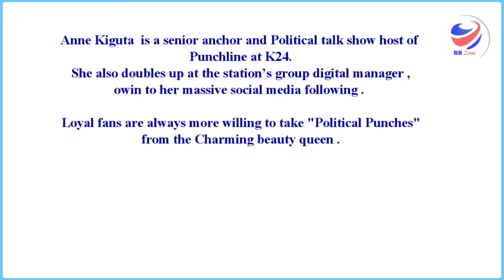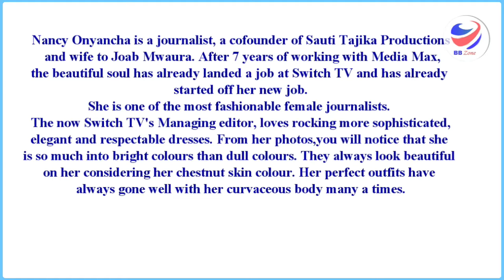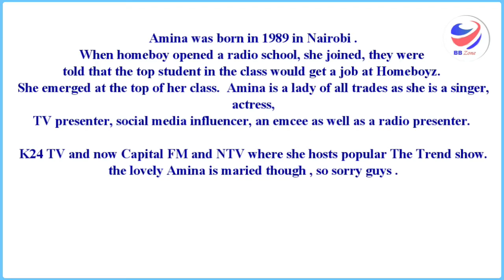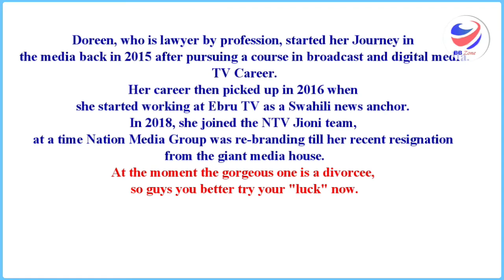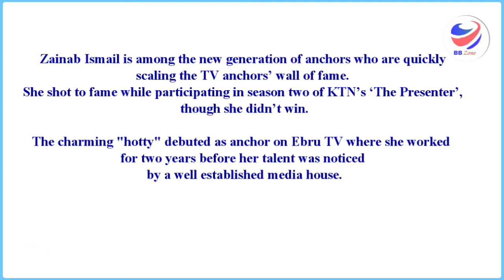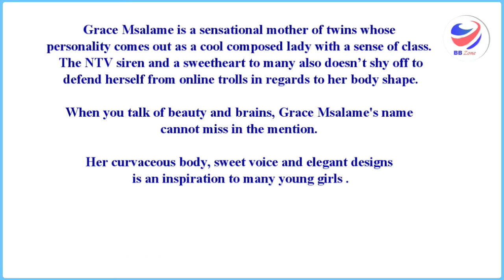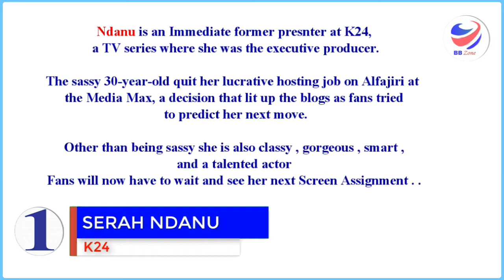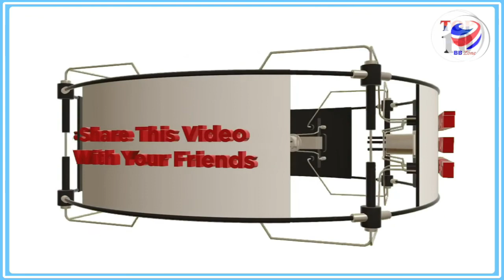MOST BEAUTIFUL KENYAN TV ANCHORS....Hottest Media Presenters - Ep 2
Hi , Welcome to BB Zone , Today we’ll be looking at the 10 beautiful rather hottest news anchors in Kenyan TV Industry , Kenyan female news anchors are entertaining and engaging, with beautiful faces to match. From Citizen TV to KTN and NTV, the newsroom has a stable of hot anchors who make the their audience drool in in awe ,last week we did episode 1 of this video ,please the links in the comments section below .

Please share you views i wanna hear your opinions ,who do you think deserves to be in the list .

This is a channel where we feature hot topics, trends about personalities and events ,  If you seek Top Hot Topics about personalities ,events, politics, Health, Science, Sports and many others, Then this is your home.

This is a social Forum through which we share ideas and opinions , as we update viewers on various facts or fictions about the various Hot Topics ,We kindly invite and encourage your Subscriptions, Comments, Likes, Sharing of our videos ,please be part of us ,and we promise to deliver our best. I may not own some of the videos music or images shown, Some of the images , videos used belong to their respective owners © we are using them under fair use guidelines ,Please no copyright infringement intended. The main intentions is just for the purposes of news updates, comment, educating, enlighten ,research, and sharing of information.